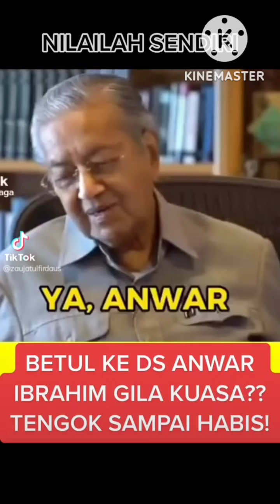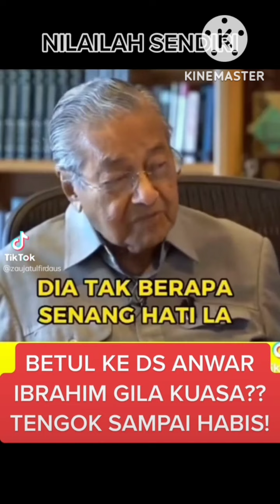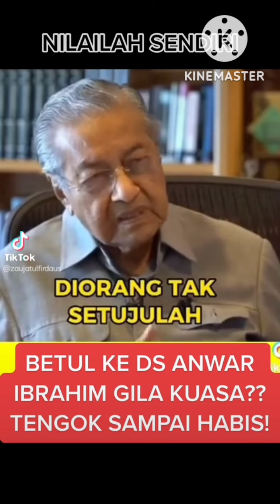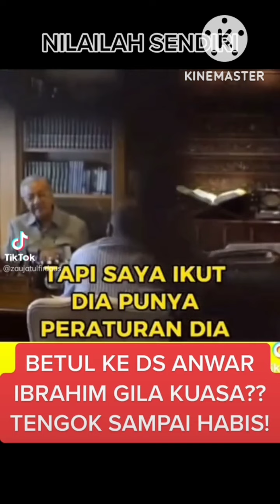MENGEJUTKAN..INI PENGAKUAN TUN M TENTANG ANWAR IBRAHIM..PART LAST, PALING GEMPAK!!!